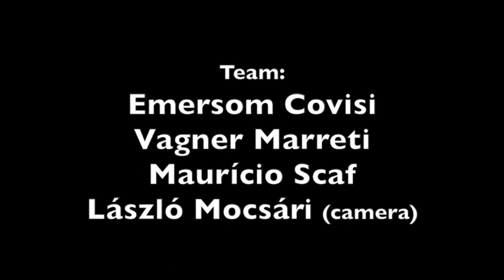Little River may 2018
Um mergulho em Little River, FL, EUA. Com Emerson Covisi, Vagner Marretti, Maurício Scaff e László Mocsári.

A dive in Little River, FL, USA. With Emerson Covisi, Vagner Marretti, Maurício Scaff and László Mocsári.